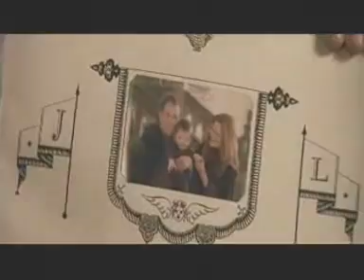All Shall Fade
[[Read First]]

Song: The Steward of Gondor
Artist: Billy Boyd
Maker: Abi
Footage: Harry Potter
Program Used: Serif Movie Plus 5

Description: Having lost his parents, Harry is alone in this world and has so many things to fight in the future. He has so much ahead of him and at times, all hope is lost for him..